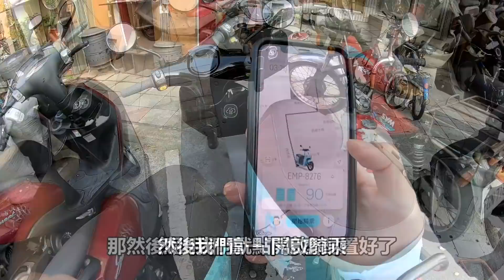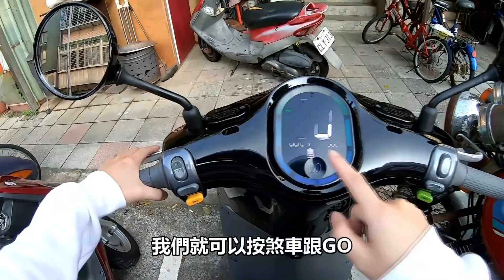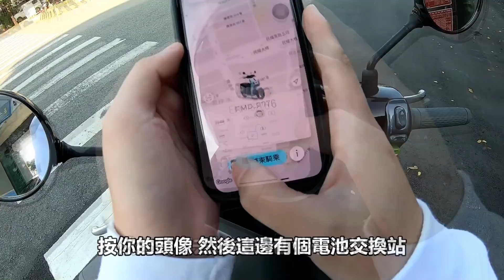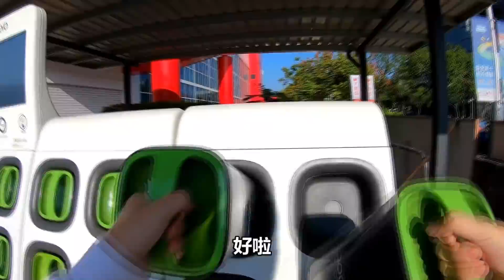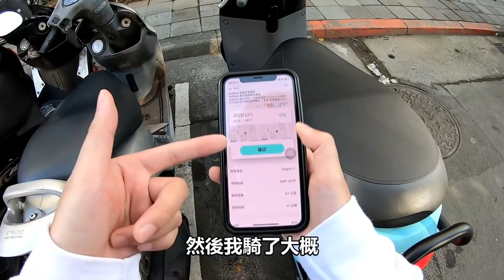【CHU】第一次騎GOGORO2呢！｜機車日常#6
【吃飯傢伙】
麥克風 RODE VideoMic Pro+ + RODE VideoMicro + RODE Wireless GO + RODE Lavalier GO
腳架 Manfrotto + SIRUI 3T-35K + GoPro 3-Way + GoPro Shorty